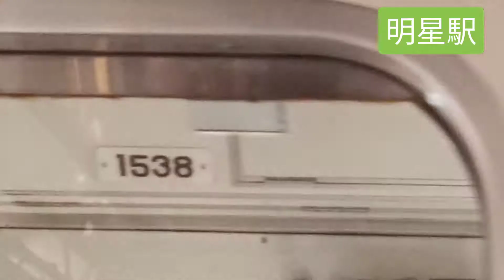[前面展望]小俣～櫛田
乗車電車　伊勢中川行き普通電車
撮影区間　小俣駅～櫛田駅
到着時刻　小俣15時23分発ー櫛田15時38分着
運賃　300円

みなさん、こんにちは(ﾟ▽ﾟ)/ 近鉄ファンです。
近鉄特急の紹介や近鉄の動画を投稿していくので、良かったら、チャンネル登録、高評価、コメント、TwitterやInstgram等のSNSのフォローをよろしくお願いします！